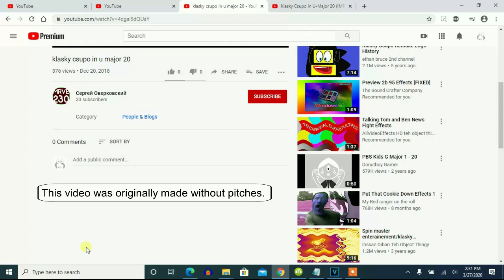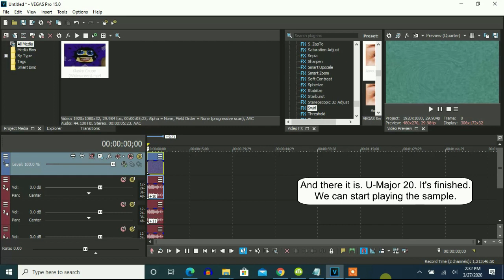How To Make U-Major 20 On Vegas Pro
Let's make an effect called U-Major 20.

(VideoFX)

1st: Channel Blend - RGB to BGR

2nd: HSL Adjust - Invert Color

3rd: Swirl - Amount: 0.130/Does Respond

Amount: 0.130

4th: Mirror - Reflect Left

5th: Swirl - Amount: 0.130/Does Respond

Amount: 0.130

(AudioFX)

elastique
Pro

12
11
10